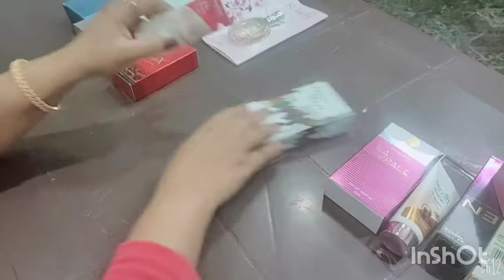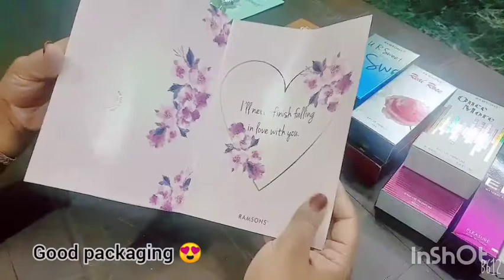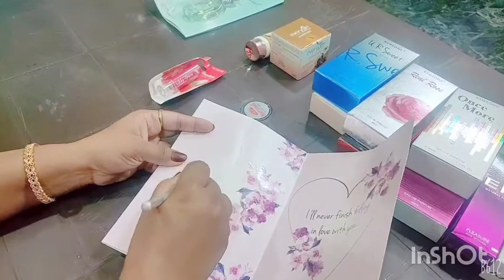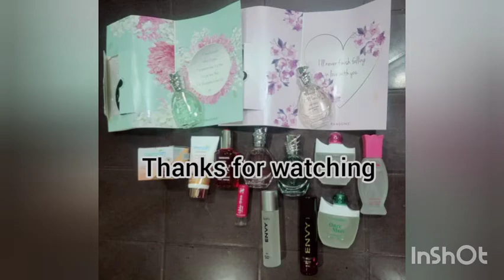nykaaproducts.. Unboxing nykaa products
Hey everyone,
This video is all about unboxing my nykaa order .
All you find in here is mostly perfumes below 150/- 😻

❤️Name and range of each product will be listed below

💟Perfumes:
* Envy pleasure perfume for women (purple and black)
   For 109/-
* Envy natural spray for women perfume
   For 109/-
*Ramsons U R SWEET pour famme EDP
   For 120/-
*Ramsons laopale Eau de perfume
   For 91/-
*Ramsons real rose Eau de perfume
  For 91/-
*Ramsons Once more Eau de perfume
 For 91/-
* Ramsons you are sweet Eau de perfume
 For 91/-
* Ramsons Red Zx perfume for ever Eau de perfume
  For 91/-
*Ramsons U R LOVELY pour famme EDP
 For 120/-
*Ramsons you are lovely Eau de perfume
For 91/-

💟Other products:
* Everyuth naturals pure and light chocolate and cherry Tan Removal scrub for - 81/-
*Himalaya Herbals litchi shine lip care for - 135/-
* Everyuth naturals chocolate and cherry Tan Removal Face and body pack for - 69/-

All the above mentioned products are available on nykaa go grab them ...

WAM'S Tutorial ❤️❤️